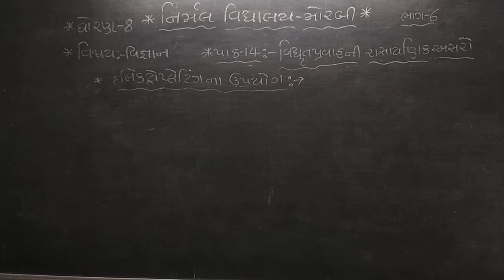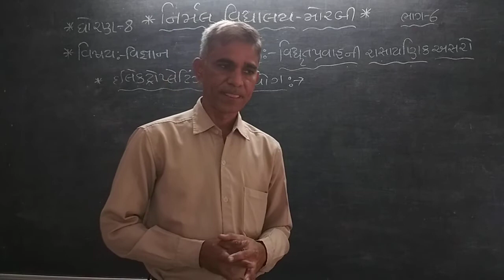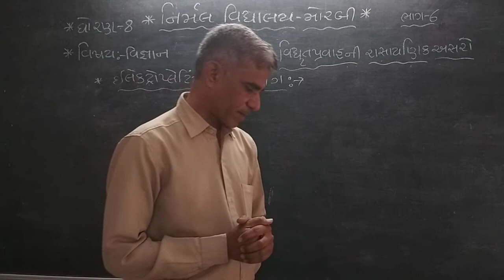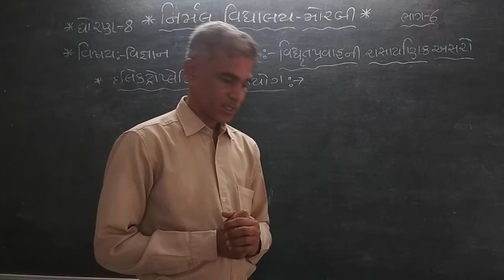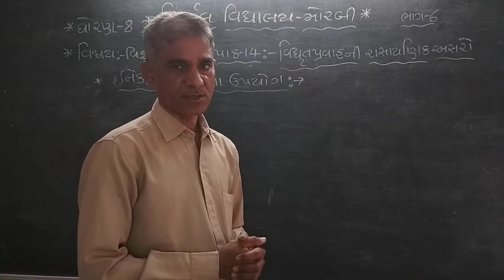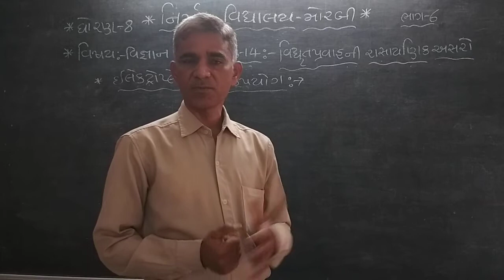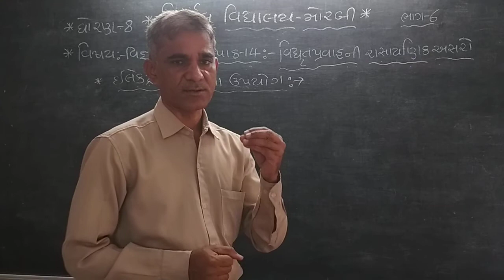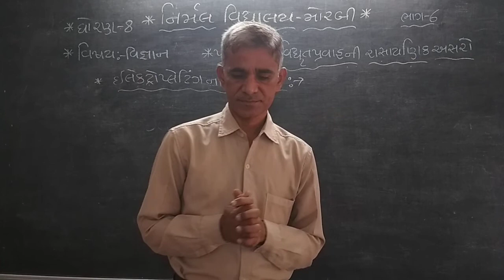Std - 8 Science Path - 14, Bhag - 6